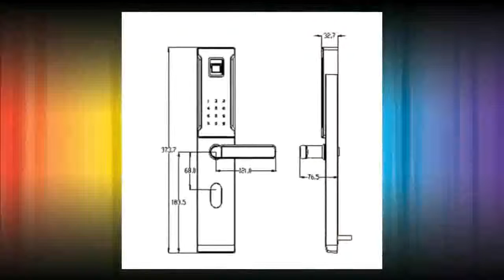Good Smart Door Lock Fingerprint+4 Cards+2 Mechanical Keys Keyless Code Lock Smart Entry Office Home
Product On Aliexpress

Brand Name:LACHCOSurface Finishing:BrushedModel Number:lk1801FMaterial:Stainless SteelKeys Included:Yesis_customized:YesMaterial:Stainless SteelColor:silver Red Copper BlackUnlock Method:Fingerprint+card+password+mechanical keyCard Type:M1 cardNumbers of cards / keys:2pcs keys / 4pcs cardsApply the door thickness:40-55mm(if over 55mm please contact us)Working vollage:6v, 4 x batterie